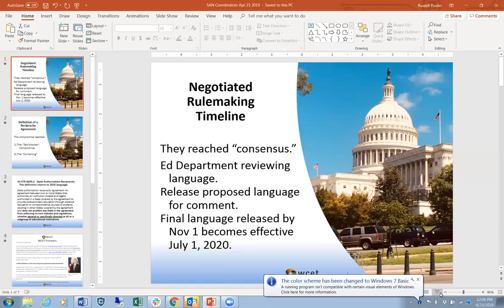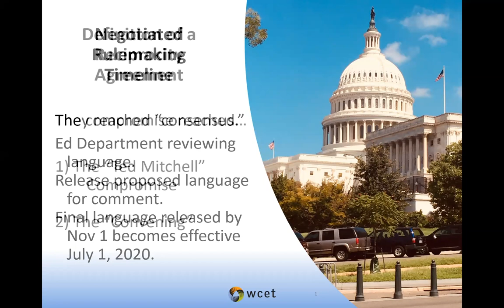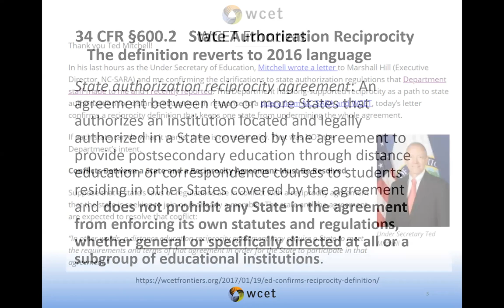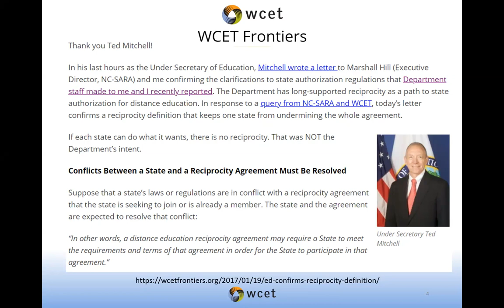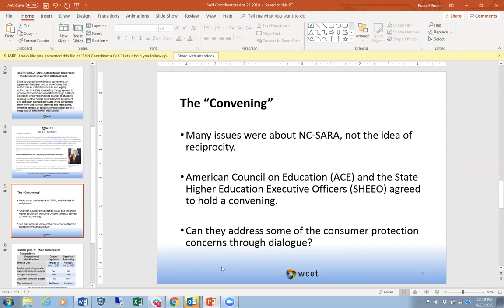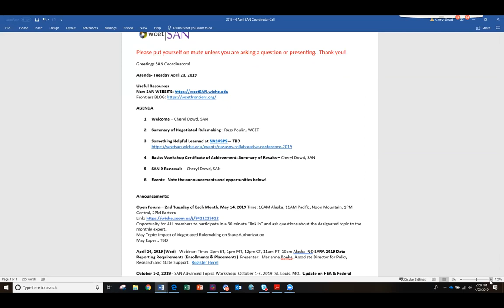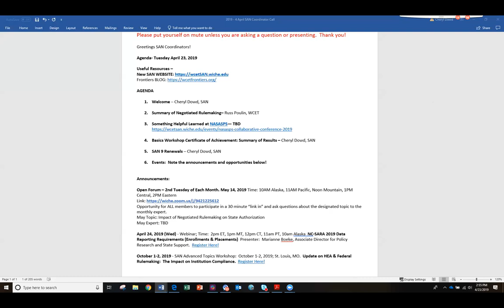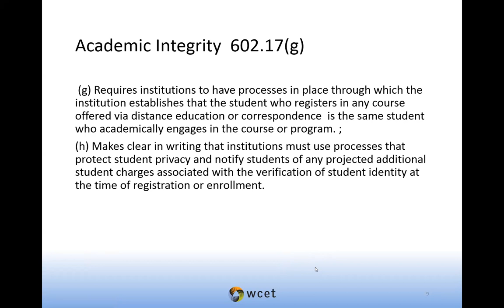SAN April 2019 Coordinator Call